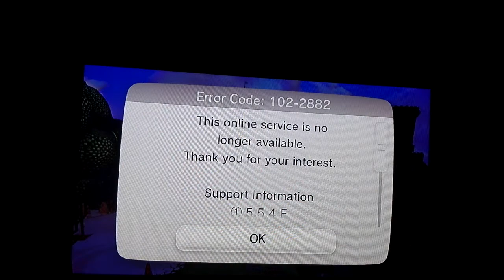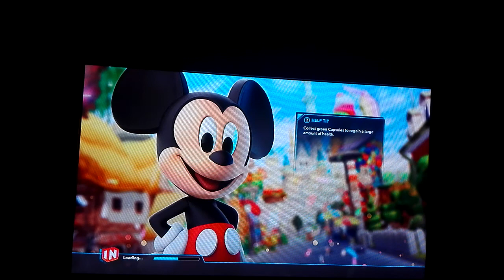Poe Dameron joins the battle!